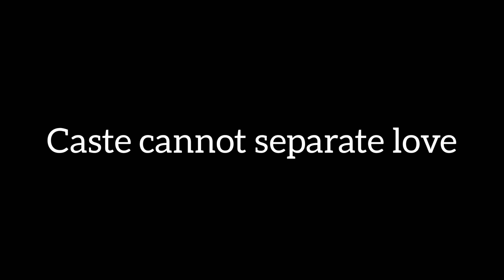MANA PALLE |CONCEPTUAL GLIMPSE |Story by KANDRU JASWANTH BHUSHAN |DIRECTION PRAGADA PAVAN KUMAR